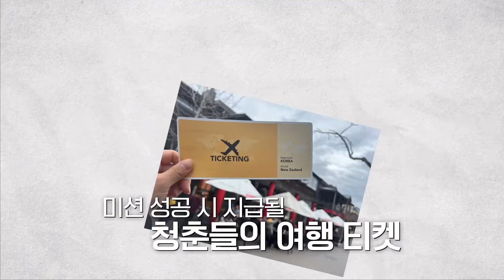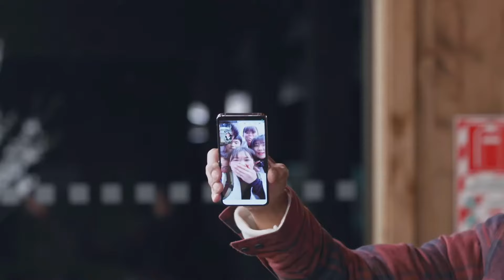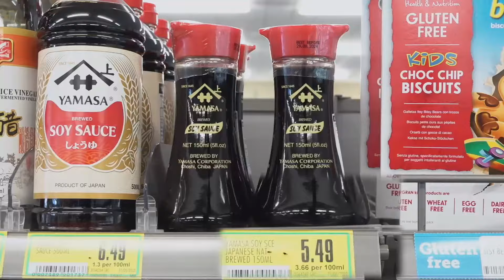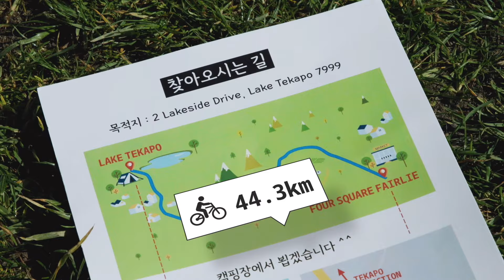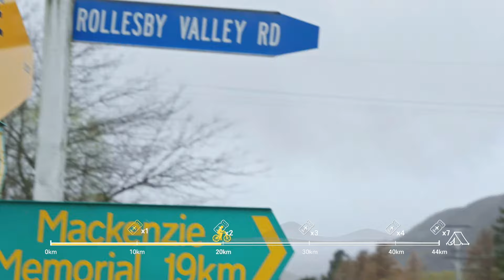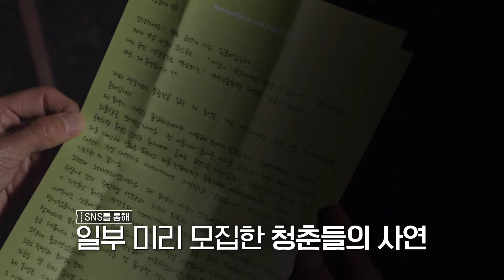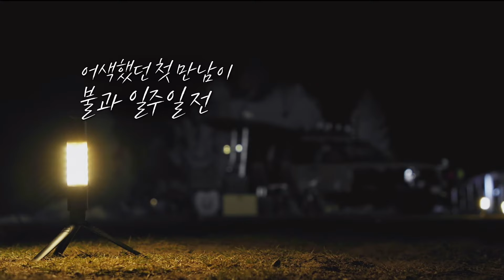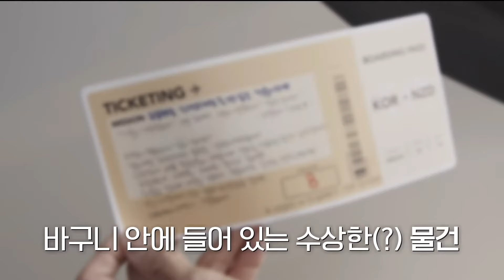[두발로 티켓팅] 사연 남겨주시면 여행보내드립니다 (1~2회 몰아보기)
두발로 티켓팅